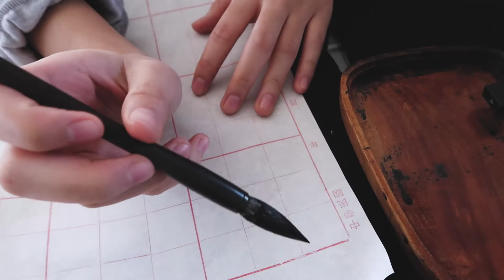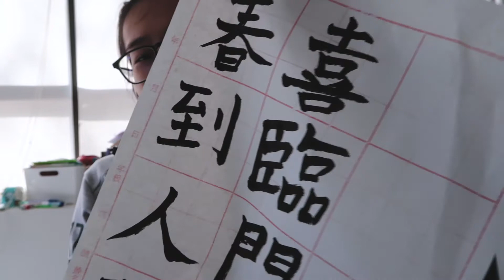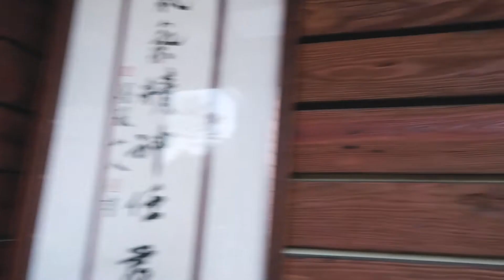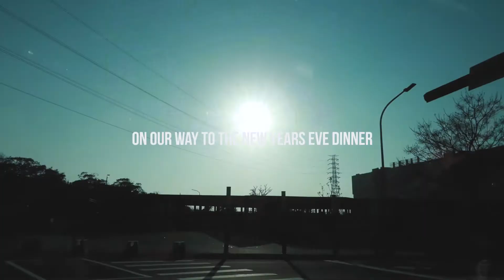putting up couplets / CNY vlog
Chinese New Year has always been my favorite holiday, we get a few days off, and spend time with our family, its like christmas without the presents and the christmas tree.

|| let's be friends / 來當朋友吧  ||

|| equipments I use / 我用的拍攝器材 ||
Camera / 相機:
Canon 70D
Canon G7X mark ii (vlogs)
Lenses / 鏡頭:
Software / 編輯軟體:
Photoshop CC